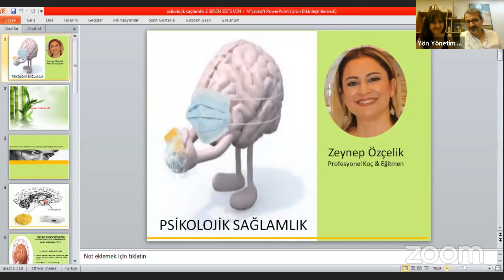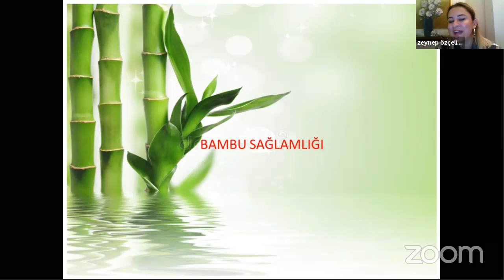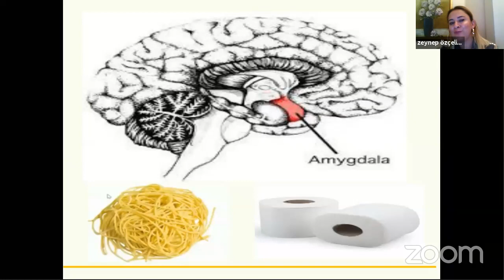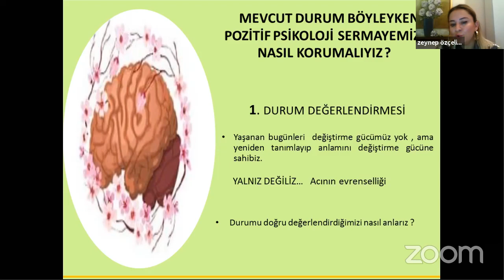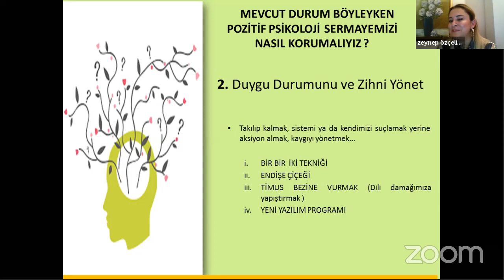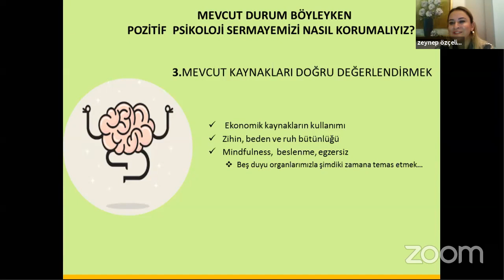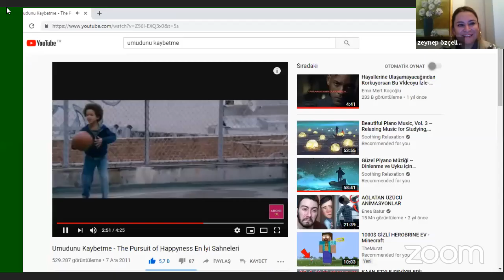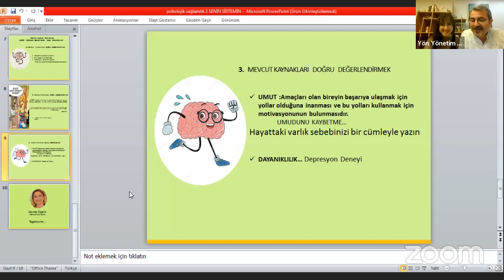Pandemi sürecinde psikolojik sağlamlık